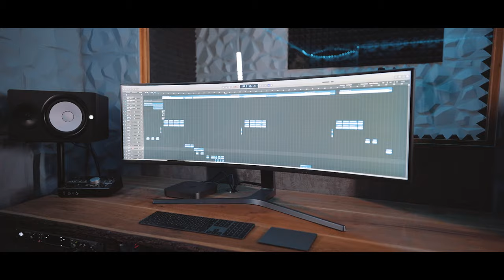FLOR1NDA - BAJAT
| Rec, Mix & Master by m1musicstudio |
| Directed by Marco Che |